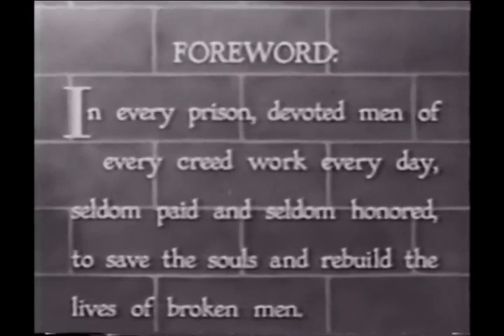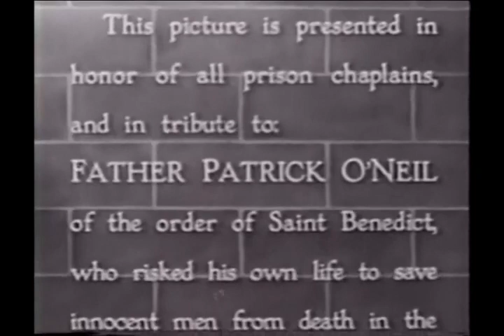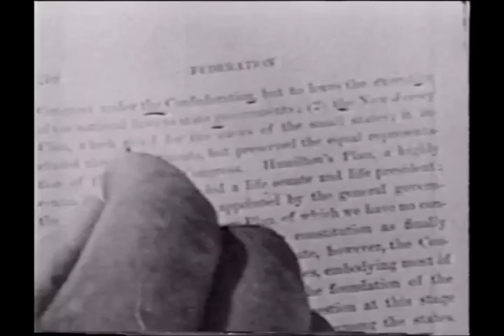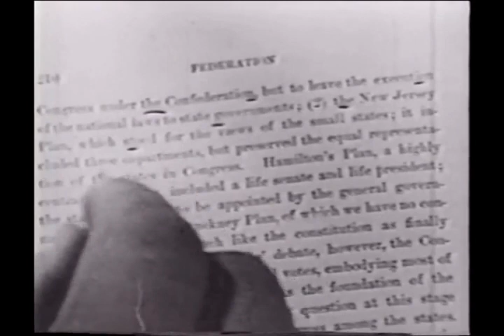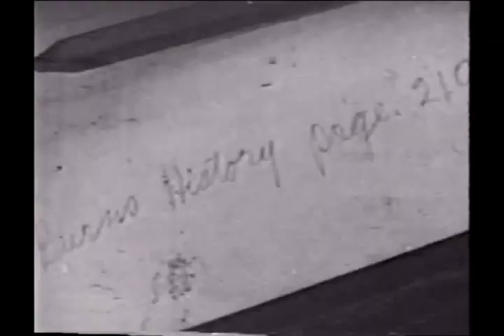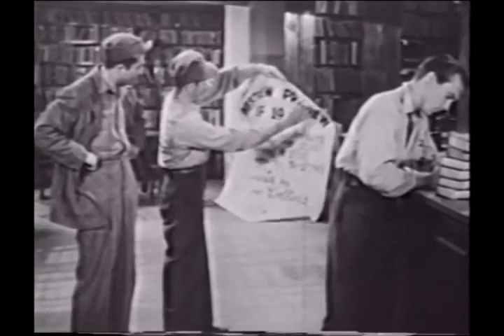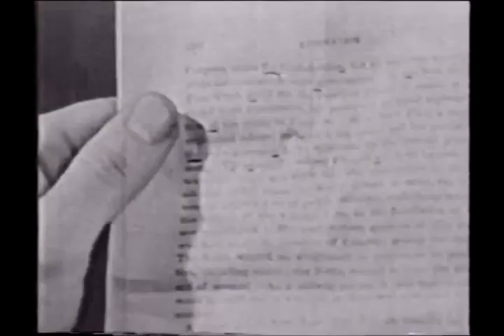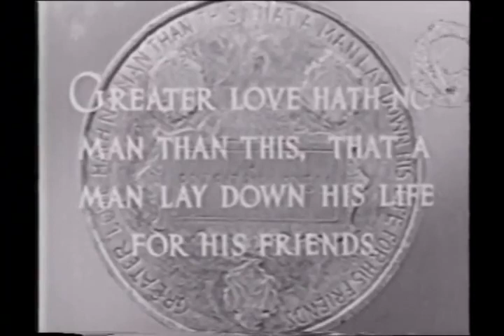Mutiny in Big House 1939 - Barton Maclane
prison break classic